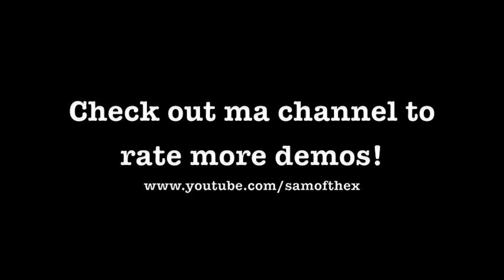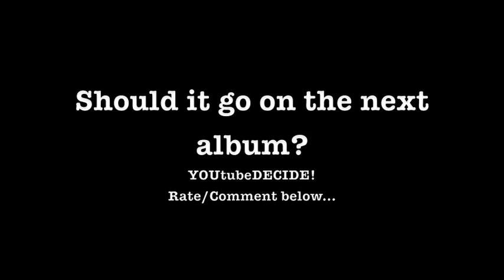Sam Harrison - Lying On Your Bed (Acoustic Demo)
Should it go on the next album?

Honest opinions folks

(Copyright Sam Harrison 2010)